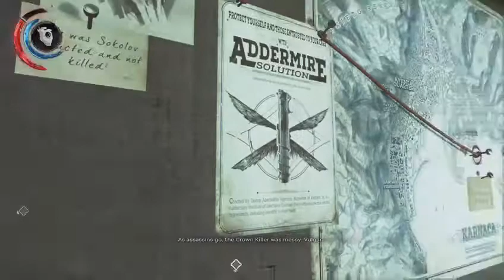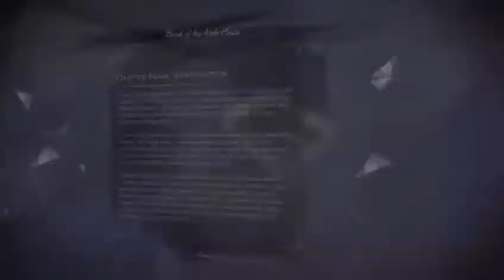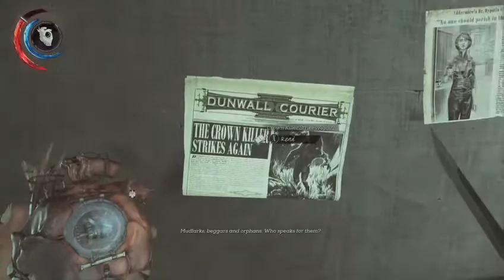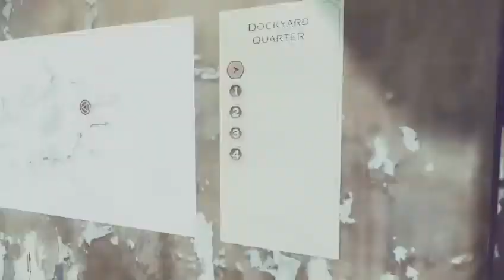Kornaca Docks 1 (2)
death for me 1st